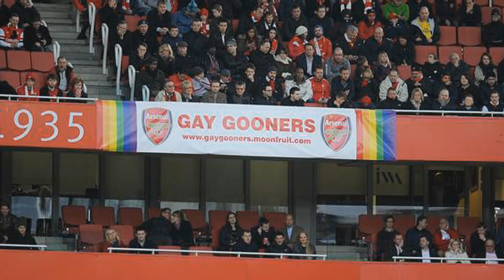Casey: ‘Coming out is a personal thing & it’s been positive’ | FATV News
Away from the preparation for the much-anticipated England Women’s game against Germany in November at Wembley, Casey Stoney continues to be a role model for aspiring female footballers everywhere.

Talking to FATV this week, Casey has backed The FA’s new season drive to encourage fans and players to report discrimination, and urges more awareness and education about the issue of homophobia.

Casey, who came out in February this year, is a key voice in the fight against discrimination:

“I've been massively been supported by The FA and my club since coming out,” she said.

“I had thousands of tweets in support. Coming out has made me feel more comfortable, happy and it’s showing in my performances.

“We've got a lot of work to do in terms of homophobia, to move the game forward. It’s all about educating - being gay isn't a choice its something that just happens. I realised when I was about 15 or 16 and I've lived my life accordingly since then.

Players and clubs across the country will be backing the Rainbow Laces campaign this weekend. Stoney is a champion of initiatives like this, as well as the likes of Kick It Out and Football v Homophobia, and urges fans to keep their eye on the ball when it comes to reporting abuse:

“Campaigns like that raise the issue. It’s really important you report discrimination. If you don't how can we stop it from happening? You have to challenge behaviours because if you don't you can't stop it from continuing.”